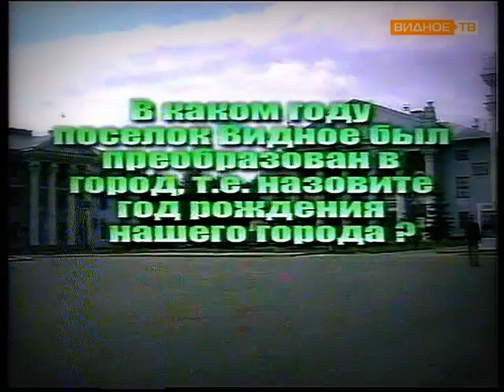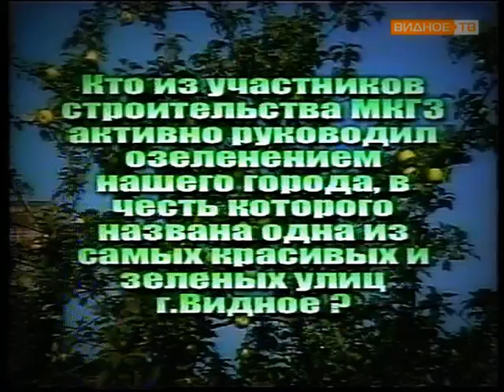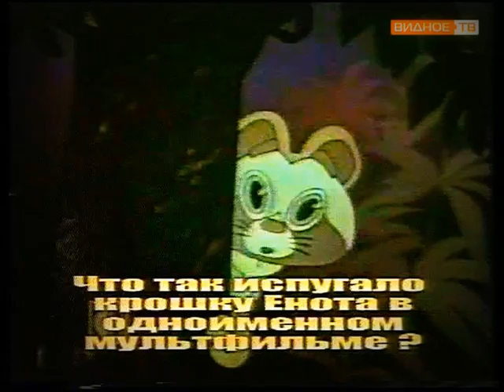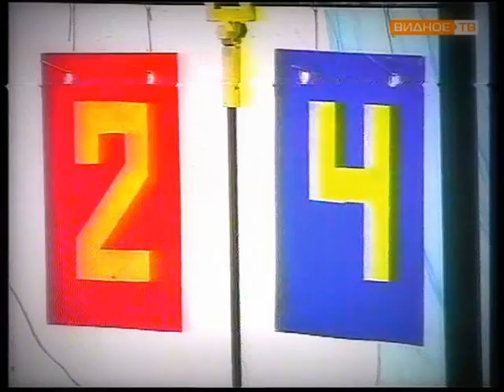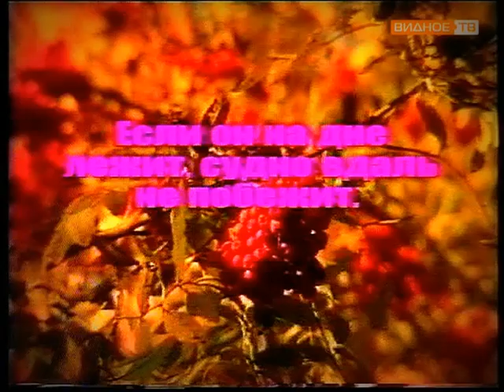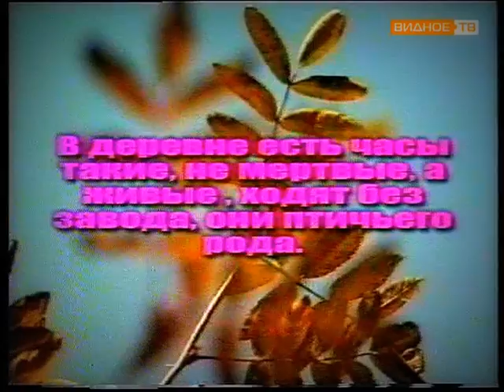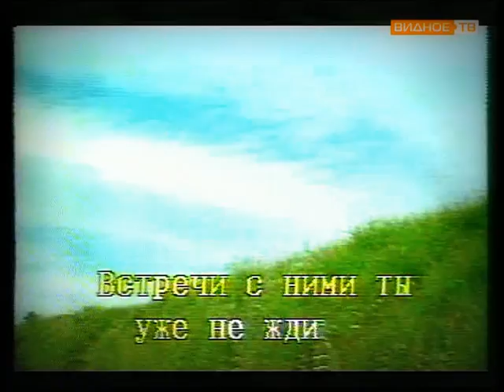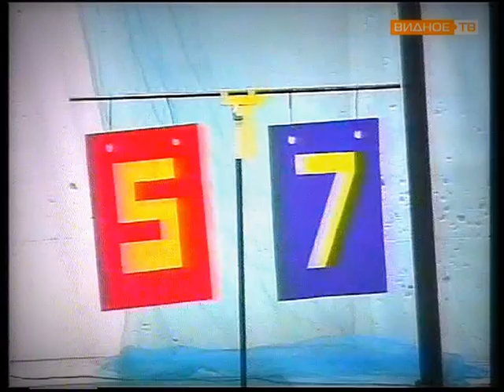Наш самый самый (8 школа)